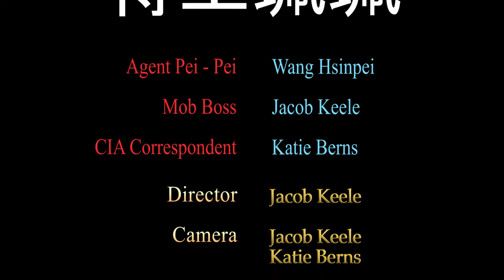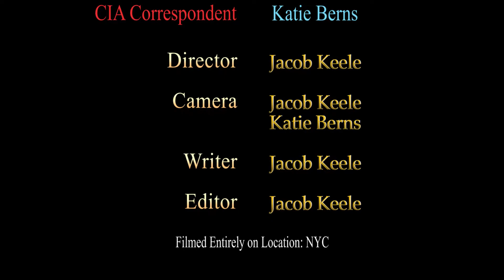Agent Pei - Pei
When Agent Pei-Pei is activated, she seeks out the ruthless mob boss to take him out, before he can do any more harm.

(We were in NYC and wanted to make a film, so this was very quickly thrown together).

ROCK CANYON CREW